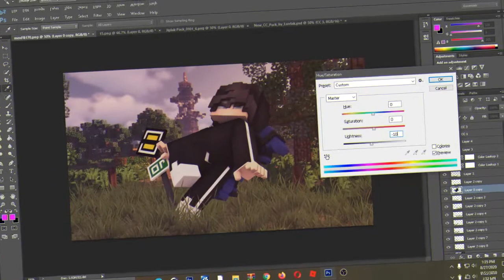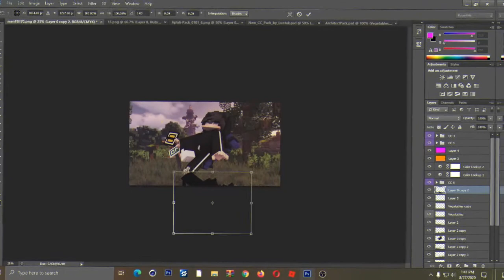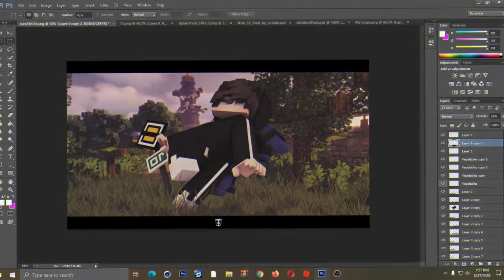New Speed Art - Render MC - Ft. Myxku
Hola its me :d
New speed art boi :D
Processed : 30 Minutes
Program : -Photoshop
ENJOYYY :D